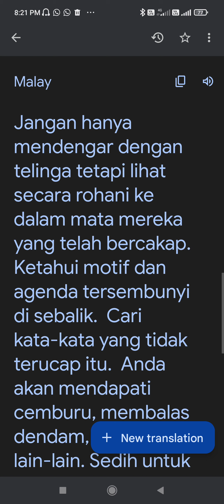9 August 2022